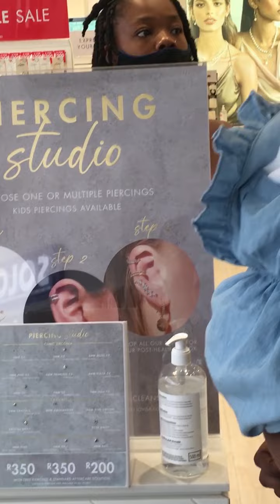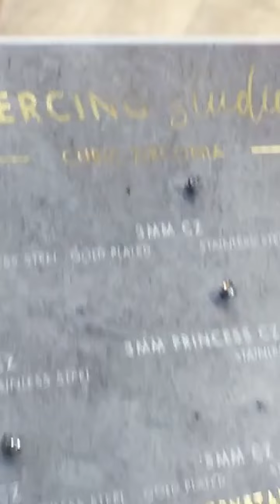my princess got her ears pierced /8 months old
First vlog on the channel, took Reo to get her shining Onnnnnn!